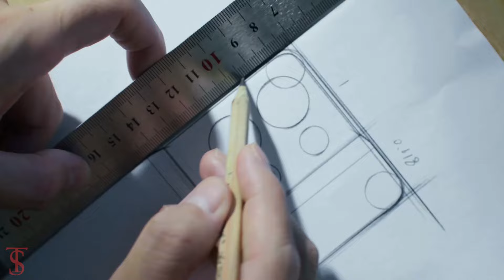Oppo A3 Pro 5G First Look, Design, Key Specifications, Features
Giznext has collaborated with popular tipster @Onleaks to reveal OPPO A3 Pro 5G’s full design as well as the spec sheet. We’ll start of with the design first. The OPPO A3 Pro 5G fascia comprises a centrally-aligned punch-hole cut-out for the selfie lens. The bezel profile is kept minimalistic. While the side bezels are super thin, the bottom bezel is slightly broader compared to the rest. That said, the OPPO A3 Pro 5G side profile is curved and the rounded edges will definitely improve the grip. The approach for the port’s placement is standard with this OPPO A series phone. We can see the volume and the power key on the right panel and the left panel being kept barren. Source

What do you think of this Oppo A3 Pro 5G?

HUAWEI Mate 30 RS 5G Smartphone 12GB RAM Global Version

Realme GT2 Pro GT 2 Pro Smartphone 12GB RAM Global Version